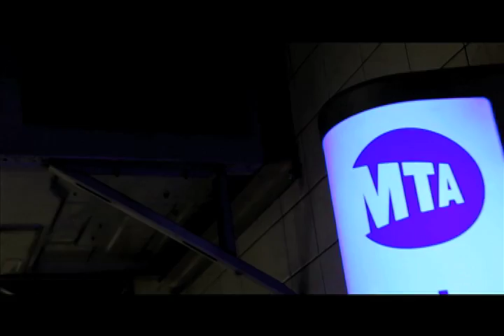Peter Harper – Break The Cycle (Official Video)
If you would like to learn more about Peter Harper, follow him on his many social media accounts.  He is very active and engaged with his audience!

Lyrics:
Break the Cycle
V1
I can't take this violence any more
Senseless destruction and war
I won't send my sons off to die
We've got to break the cycle at least we can try
At least we can try
Ch
War won't take us to the place we want to go
Only turn us into people we don't know
We don't know, no no know no no we don't know
V2
But anger pits deep down in a man
Grows roots and destroys all it can
And piece is that dream we all understand
A pipe dream in a pipe dream in a pipe bomb in your hand
So light that fuse with match made from love
And let it blow up into a white dove
A white dove
Ch

Director:
David Holloway & Peter Harper & Shaheen Beardsley
DP:
David Holloway & Shaheen Beardsley
Producer:
David Holloway & Peter Harper
Staring:
Peter Harper
Stock Footage:
Pond 5 & Disolve